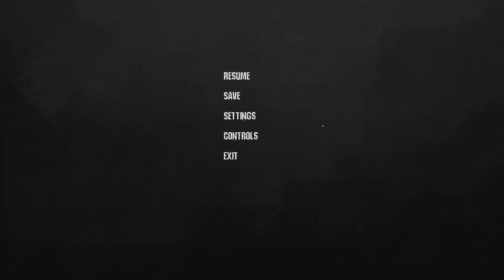Let's Play: HumanitZ - Demo - 001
Summary:
HumanitZ is a co-op, top-down, open world survival game in a world ended by the zombie outbreak. As one of the few human survivors, try to last as long as “humanly” possible. The past can’t be changed, but you can make a difference today and for the future of humanity.

A zombie outbreak wiped out civilization as we know it. Hordes of zeeks gnawed their way to the top becoming the world’s apex predator. A few years later, regular humans are an endangered species, with isolated pockets struggling to survive in this new, unwelcoming world.

Welcome to HumanitZ, a top-down, open-world survival game, where you can try to make a difference and put humanity back where it belongs, at the top of the food chain.

Will you gamble on cities and the loot there knowing hordes of zeeks might be around the corner? Or do you try to survive off the land in the country, through hunting, fishing, and farming?

                                        A Fight For Your Humanity

    Explore a vast, unforgiving world! From dense urban areas to untamed wilderness littered with driveable vehicles, paired with a dynamic weather system.
    Live off the land! Pick through the ruins of the old world and scavenge resources to survive. Or take to the hills, set up a farm, hunt game, and catch fish to get through the day the safe way.
    Survive together! Grab a rifle and start foraging on your own, or in cooperative mode for up to four players!
    Customize robust character development! Design your chosen survivor with perks, stats, and a huge selection of firearms with other tools.
    Craft and build for survival! Utilize an extensive crafting and building system for whatever is needed to survive, from gear to consumables. Then, build a safe house, a fortified base safe against the zeeks, or turn a burned-out house into a new place to live.
    Defend against truly menacing zombies! Not all zeeks are slow or stupid. Adapt and improvise against numerous zeek variants, or become zombie fodder. Permanently, if you feel you’re brave enough to enable Permadeath Mode.
    Defy death! The apocalypse claims everyone, eventually. If not through a zombie’s maw, then through hunger, exposure, treacherous terrain, or other people.